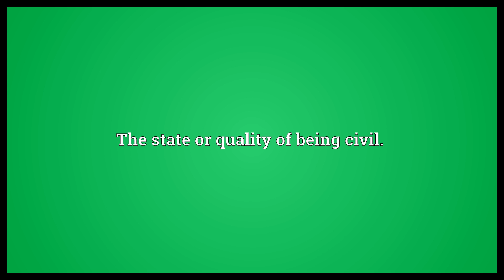Civilness Meaning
Video shows what civilness means. The state or quality of being civil..  Civilness Meaning. How to pronounce, definition audio dictionary. How to say civilness. Powered by MaryTTS, Wiktionary